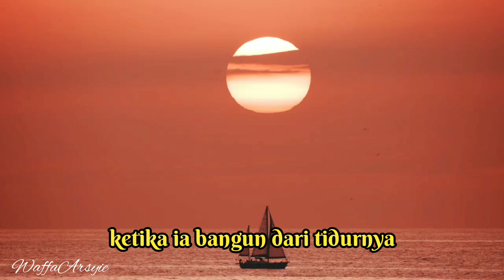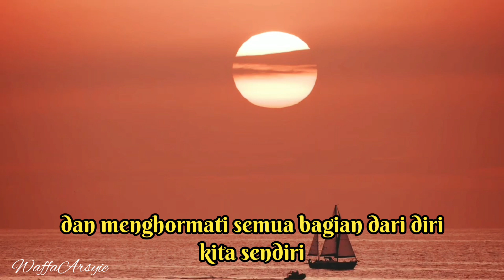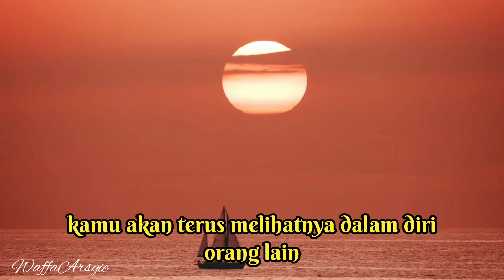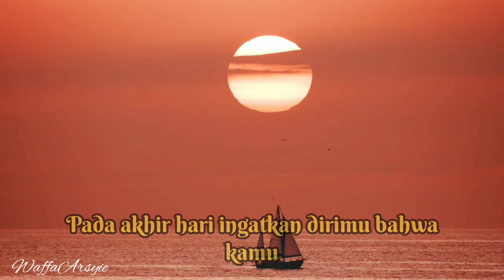RENUNGAN MALAM.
Malam sebelum tidur biasanya menjadi momen untuk mengingat segala hal yang telah kita lakukan sepanjang hari.
 Baik saat berada di sekolah, saat bekerja, atau rentetan aktivitas lainnya.
Suasana malam yang sunyi dan gelap membuat kita bisa sejenak melakukan introspeksi diri atau merenung.
Hal ini sangat penting, karena suasana hati dan pikiran sebelum seseorang tidur akan membawa pengaruh besar di esok hari ketika ia bangun.